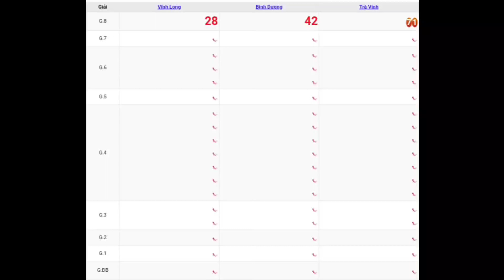XSMN | Quay Thử Kết Quả Xổ Số Miền Nam P4 Hôm Nay Thứ 6 Ngày 05-05-2023